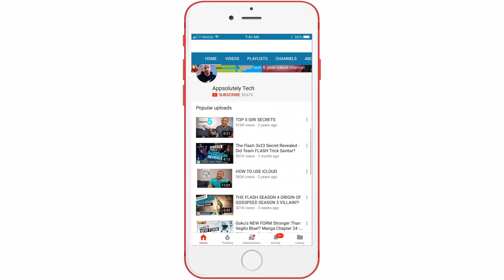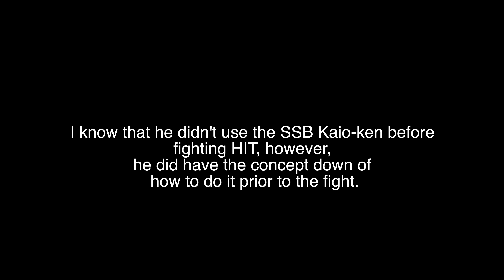Zeno Forces Goku's NEW Silver Form?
Goku's new Silver Form Created by Zeno? What does Zeno do to force Goku into this new form? After Dragon Ball Super Episode 105 aired I had a Theory on how Goku will Ascend past his current level of power. Within episode 105 lies a secret!!

Join the Tech Fam on Facebook - Facebook.com/appsolutelytech